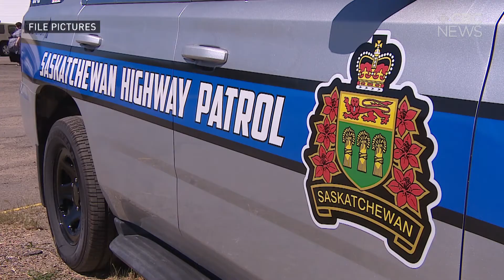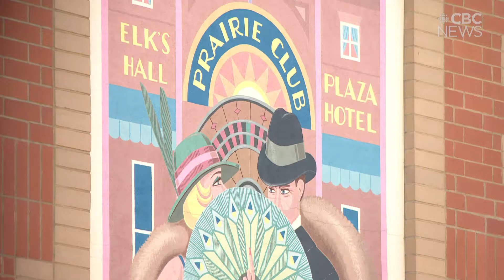Reactions to the auditor's report released this week with some riveting expenditures included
CBC's Adam Hunter and Regina Leader-Post columnist, Murray Mandryk, catch up with The Morning Edition's Stefani Langenegger on the week in provincial politics.